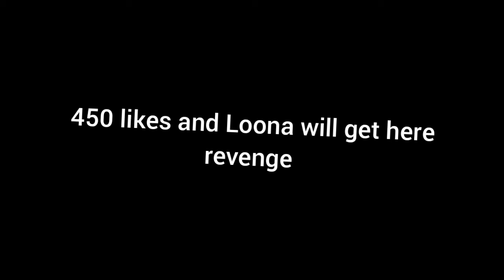[Commission/vore/sfm] Loona vs Roxy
Commission by: Peroxider
You can buy commissions here :3